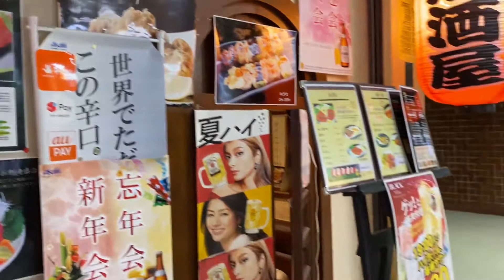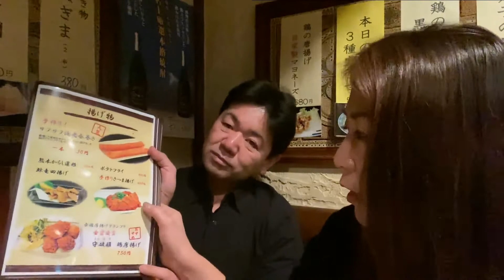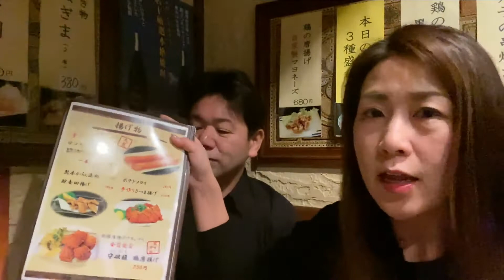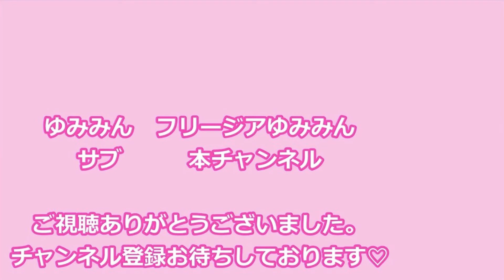【Tokyo】Japanese Pub In Shinbashi "MATSUMINE"♡～ニュー新橋ビル２Ｆ「旬菜 松峰」～アラフィフ夫婦の休日～ゆみみん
ふらりと立ち寄った居酒屋「松峰 」まつみねさんのおつまみがとても美味しく、ローラ似の綺麗なママきよさんもいて、また飲みに行きたくなるおススメのお店です♡

【旬菜 松峰】
東京と港区新橋２-１６-１
ニュー新橋ビル2F 251

♡♡♡ゆみみんプライベートチャンネルへようこそ♡♡♡

①糖質制限ダイエットで5㎏減量した経験から、ゆみみんが知りたかったことや、実践したことなどを伝えていくサブチャンネルです。
②月1回は海外国内問わず旅行に行ってるので、グルメやお得な情報なども発信していきます。
③動物愛護センターから我が家にやってきた可愛いデカポメラニアン”リリー”との生活も発信しますのでお楽しみに！！

YouTube本垢チャンネル

『フリージア』・・・アラフィフ女子向けビジネスチャンネル